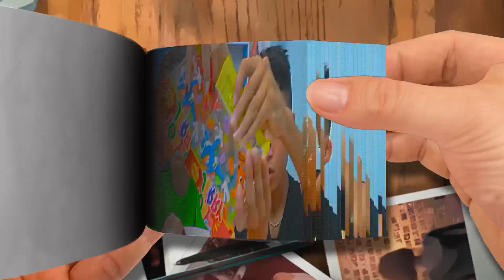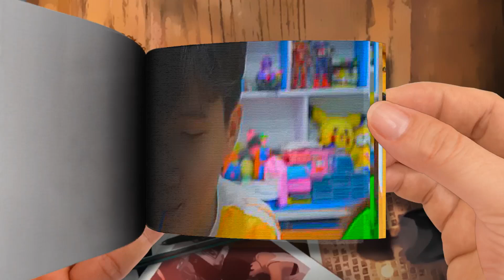Tantangan Menggambar Lucu Kamera di Sekolah untuk Anak Siapa Gambar Terbaik？ Part 1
🌈 Moon Cartoon FlipBook
Thanks! 💖💖💖💖💖